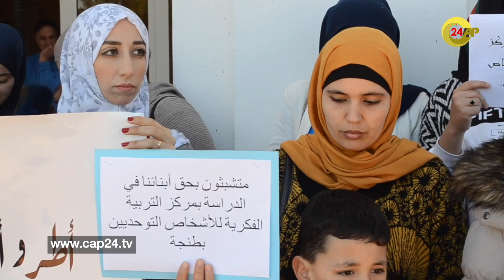"نشرة الأخبار" - الإثنين 11 مارس 2019